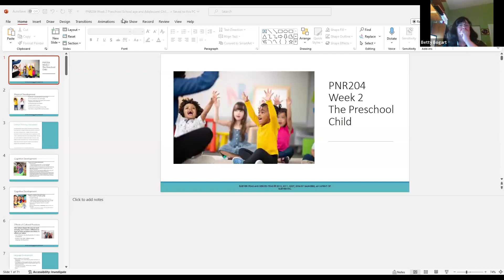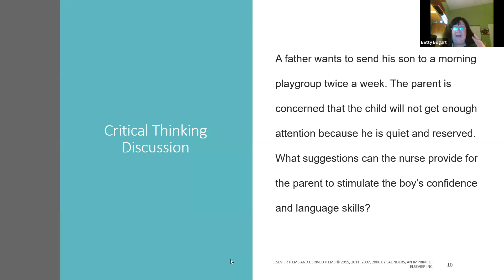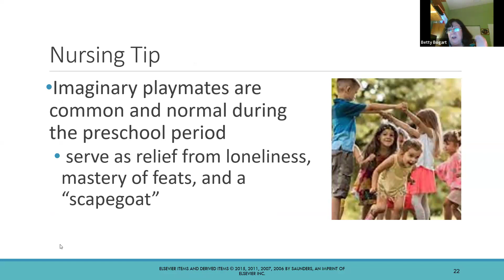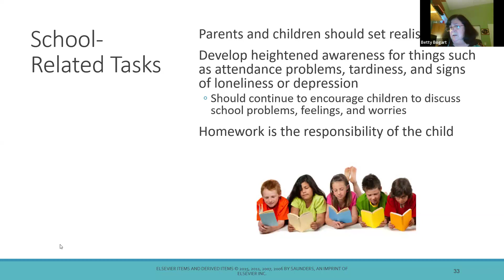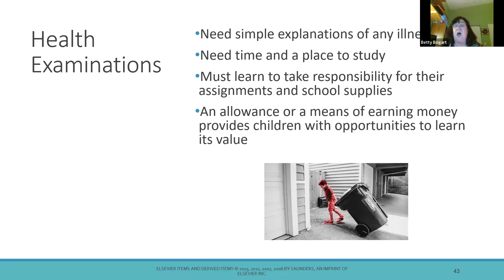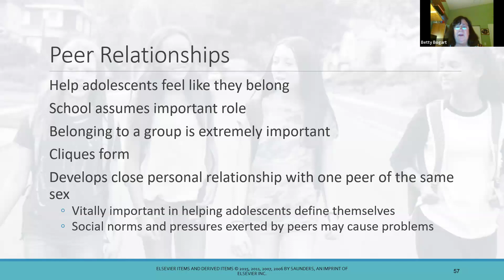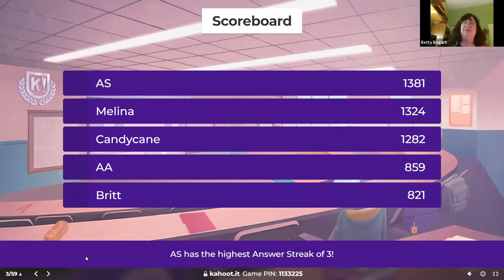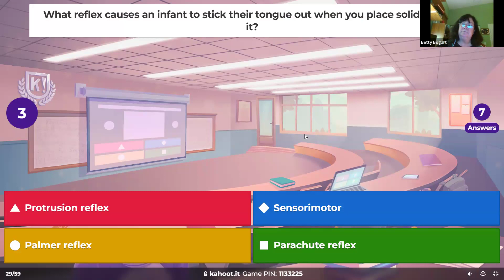PNR204 Wek 2 Chapters 18-20 F 6PM ET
Kahoot
Week 1